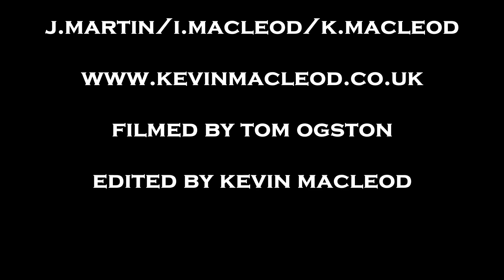Macleod/Macleod/Martin - Irish hornpipes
Iain MacLeod - mandolin & tenor banjo
John Martin - fiddle
Waverley Bar session
Edinburgh 23rd July 2022